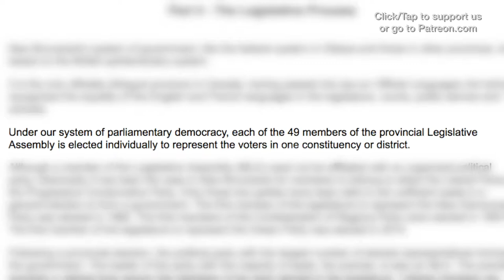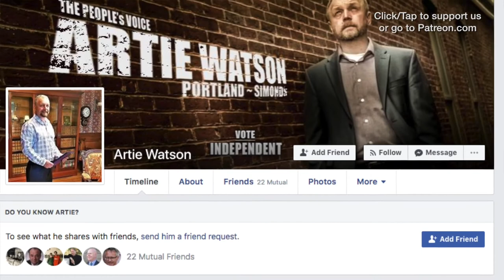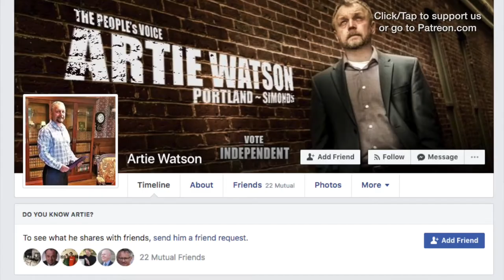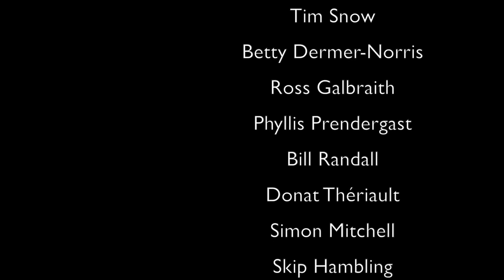Artie Watson, Independent Candidate for Portland - Simonds (Politics)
During elections, mainstream media pay little or no attention to independent candidates. In the election narrative they are treated as an afterthought. Yet, the foundation of parliamentary democracy in New Brunswick is based on independent candidates. Much has been lost it seems.

Mr. Watson offers powerful insights and reasons for his second run at being the Member of the Legislative Assembly for Portland Simonds. There is much frustration, even betrayal, when it comes to how politics have been played in his community.
So this begs the question … will voters who claim they want change continue to behave in the same old way?